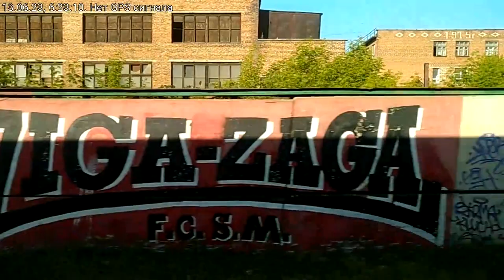2023.06.13 - Подъезжаем к Москве из Чебоксар на поезде 13.06.2023, слушая радио "Вести ФМ".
Подъезжаем к Москве из Чебоксар на поезде 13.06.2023, слушая радио "Вести ФМ".

На канале публикуются видео о путешествиях по Европе и России на автомобиле и поезде. Дороги, маршруты, населенные пункты.